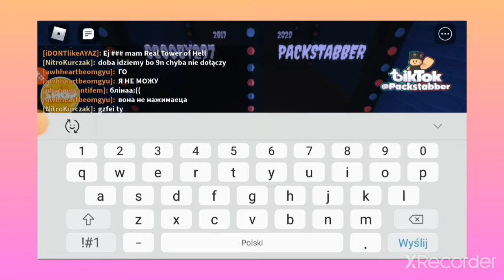odc z moim widzem